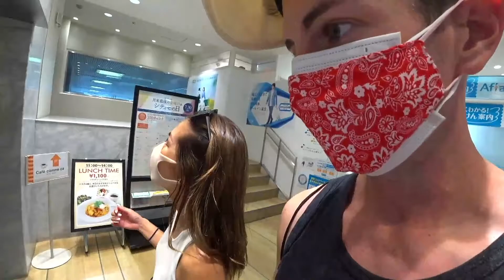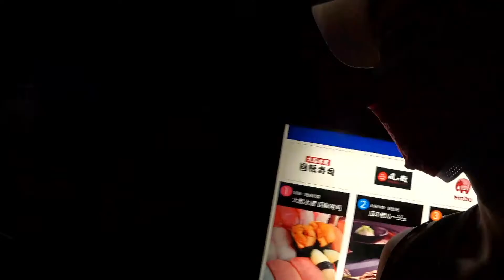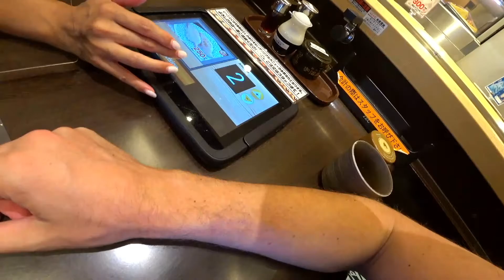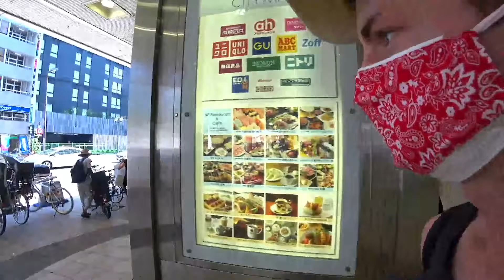[2021/7/23] - IRL: Workout w/ Fitness Lady Misato